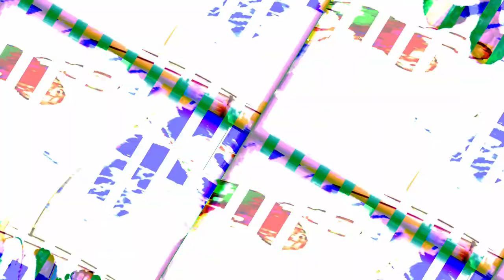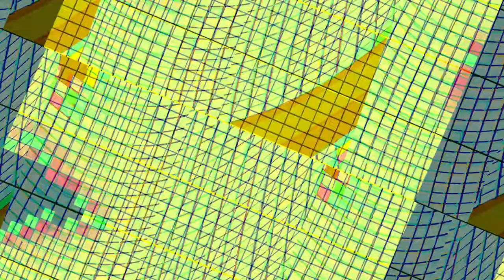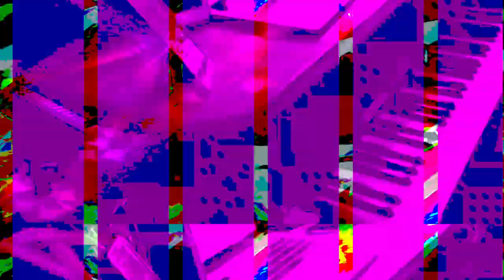[EPILEPSY WARNING] Movie 23 12 11 07h47m44s